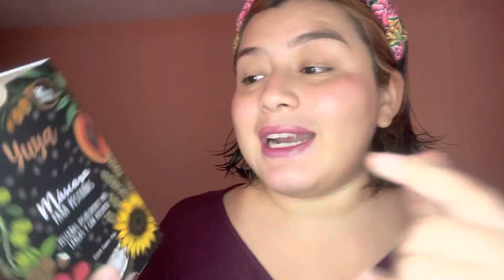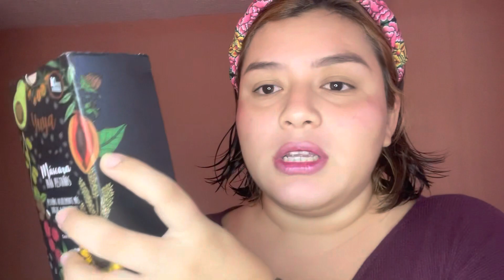Reseña/review del rímel de YUYA 10 aceites naturales / es a prueba de agua?